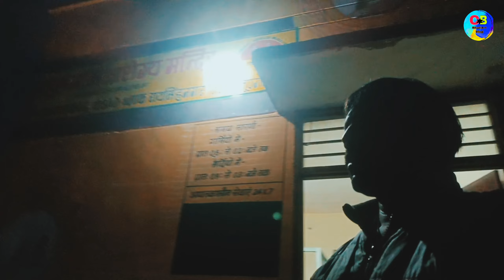{18}.ठंड का कहर शुरू || राजस्थान में पहली बार ठंड का कहर || @Bhatiartvlogsdailyvideo#19/12/23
thand ka kahar shuru Rajasthan mein pahli bar thand ka kahar shuru#bhatiartvlogs#bhatiart